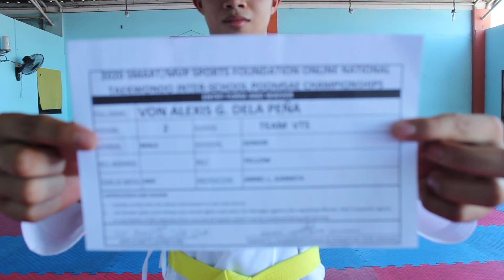VON ALEXIS G. DELA PEÑA (TEAM VTS) SR. MEN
2020 SMART/MVP SPORTS FOUNDATION ONLINE
NATIONAL TAEKWONDO INTER-SCHOOL
POOMSAE CHAMPIONSHIPS  - (TAEGEUK 1)